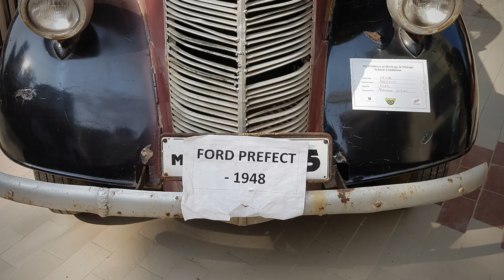Heritage and Vintage Car Exhibition (Thane)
Visit to Thane’s Annual Heritage and Vintage Car Exhibition 2019

The Heritage Vehicle Owner’s Club of Thane held their annual vintage car show at Ghodbunder Road, Thane, on Sunday 27th Jan 2019.

 The annual vintage car show has been going on some years now, and this year, saw a large crowd turn up for the event.

All the cars and bikes on display were from the 1923 to 1980 model years. Most of the cars on display were from foreign manufacturers ranging from the American, Dodge Custom Royal sedan to the pristine Morris saloon car standing right beside it. Other cars included a Studebaker, a 1963 Volkswagen Beetle, and a Standard Herald Mark III, the ubiquitous Mercedes Benz, a Ford Prefect saloon and lastly the humble Fiat Padmini.

The event was a one day event organized by the Heritage Vehicle Owner’s Club of Thane for car and bike enthusiasts alike. The event was a delight for car lovers across all ages who converged at Ghodbunder Road, to know more about the heritage of cars.